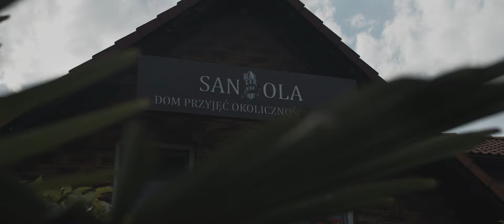Martyna i Krzysztof 06.2021 teledysk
teledysk reportażu ślubnego Martyny i Krzysztofa